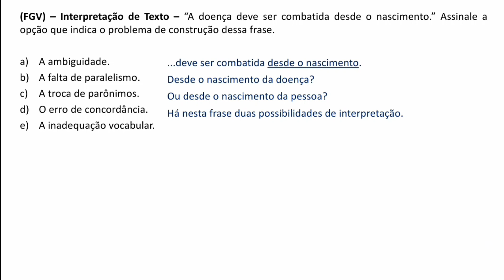Questão 247 - Português - Interpretação de texto - Banca: FGV